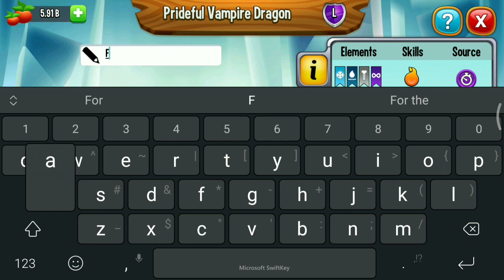VAMPIRE COLLECTION COMPLETE !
I hatch all vampire family dragon and got vampire collection on dragon book